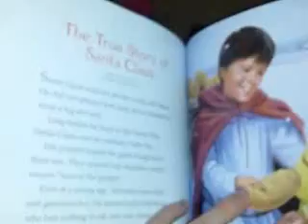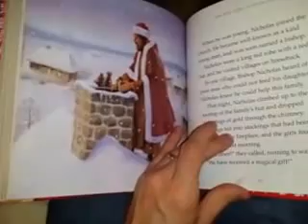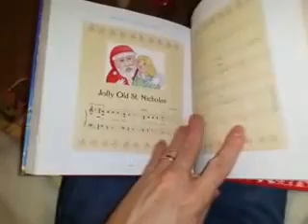Santa Claus the true story of Santa Claus book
The true story of Santa Claus book father christmas